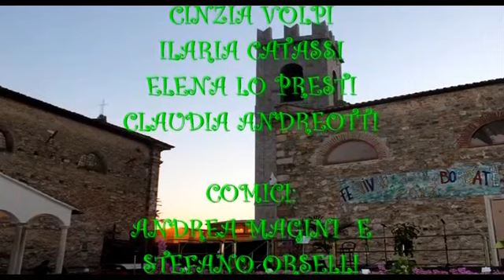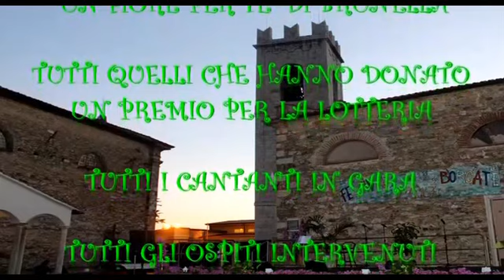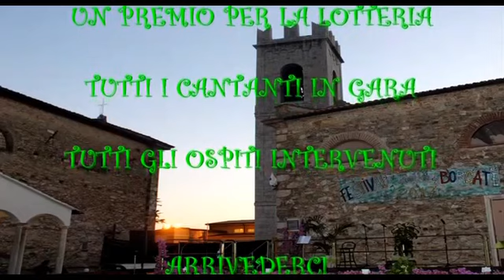AZURRA GUIDI - YOUR SONG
Festival delle borgate Bargecchia, 12 agosto 2017